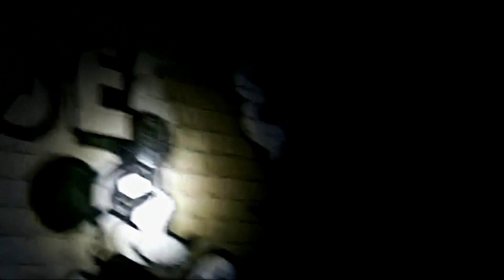Hundhausen Stärkefabrik Ahlen (Lostplace)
Die Geschichte der Firma Hundhausen lässt sich bis in das Jahr 1864 zurückverfolgen. In Hamm in Westfalen wird aus Weizenmehl Weizenstärke erzeugt. Zu dem Endprodukten des Werkes gehörten Weizenstärke, Weizenstärkepuder, Weizensüßkleber, Aleuronat und Weizenstärkequellmehl. Ab 1868 ist der Name R. Hundhausen Stärkefabrik verbürgt. Zu dieser Zeit war die Hammer Fabrik die erste ihrer Art und die Produkte und Erzeugnisse erlangten unter dem Markennamen Hundhausen große Bekanntheit in ganz Deutschland. Die Gründe für die hohe Bekanntheit von Hundhausen-Produkten waren ein weitverbreitetes Davidis-Kochbuch, die Berichterstattung von der Nansen-Expedition, sowie Gold- und Silbermedaillen für Hundhausen-Artikel in Amsterdam (1883), Brüssel und Berlin (1888), Wien (1891), Jamaica (1891) und Anvers (1894).

1885 wird auf dem Gelände der Stärkefabrik Hundhausen bei Wasserbohrungen ein Kohleflöz entdeckt. Dem damaligen Inhaber des Unternehmens Dr. Johannes Hundhausen wird vom Landesoberbergamt in Hamm das Bergrecht verliehen. Aufgrund der damaligen Wirtschaftskrise wird das Steinkohlefeld "Robert von Hundhausen" jedoch nicht erschlossen.

1899 wurde der Betrieb vom Lippstädter Kaufmann C.D. Epping erworben.

Im Ersten Weltkrieg kann die Produktion aus Rohstoffmangel nicht aufrechterhalten werden. 1940 wurde der Betrieb aufgrund von Platzmangel am alten Standort in Hamm nach Ahlen verlegt. Auf dem Gelände der Firma Hundhausen in Hamm befinden sich heute das Amtsgericht sowie die Justizvollzugsanstalt Hamm.

Die Produktionsstätten werden in Ahlen neu errichtet und mit für diese Zeit modernsten Produktionsanlagen ausgestattet.

Im Zweiten Weltkrieg wird das Werk am 23. März 1944 bei einem Bombenangriff schwer getroffen. Die Produktion konnte jedoch nach kurzer Zeit wieder aufgenommen werden.

Die Herstellung von Stärkemehl in Ahlen wurde 1990 eingestellt, da das Gelände in der Innenstadt von Ahlen keine Vergrößerung der Fabrik zuließ.
(Wikipedia)

Ich habe hier Material von meinem ersten Besuch vor über 2 Jahren hineingeschnitten, ich hoffe es gefällt, zumal ich vor 2 Jahren noch nicht so ausgerüstet war wie heute und die Qualität entsprechend ist... :)

(Sorry, ist echt schwer gute und freie Musik zu finden, finde aber es ist ein guter Kompromiss)